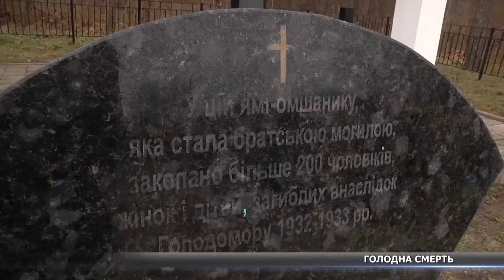Моторошні історії про те, як виживали у часи голодомору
Річниця геноциду українців. Запалені свічки, така омріяна пшениця, яка у 32-33 роках могла перетворитися на смерть багатьох. Тіла померлих людей на дорогах та страшні історії тих, чиї родини не обійшов голод – згадки про усе це змушують очі мокріти перед пам’ятниками жертв голодомору і братськими могилами. Разом із мешканцями села Піски вшанувала пам’ять померлих голодною смертю і наша Ангеліна Олійник.